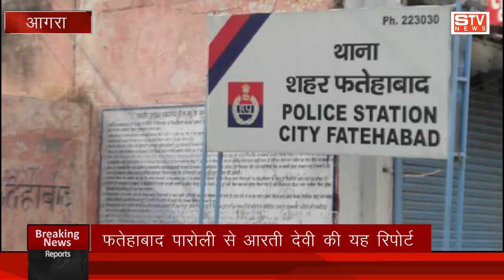फतेहाबाद गांव पारोली में एक गर्भवती महिला के साथ मारपीट I STV NEWS l AGRA l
फतेहाबाद गांव पारोली में एक गर्भवती महिला के साथ मारपीट
  I STV NEWS l AGRA l